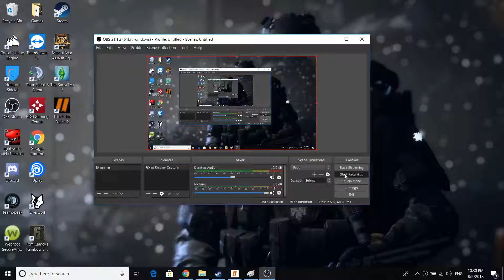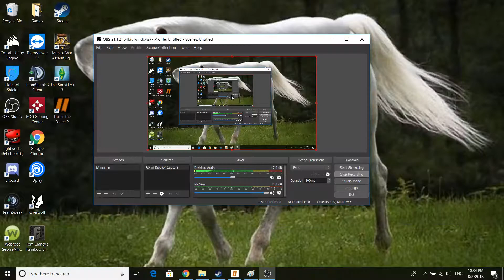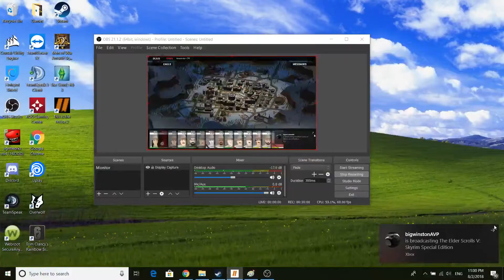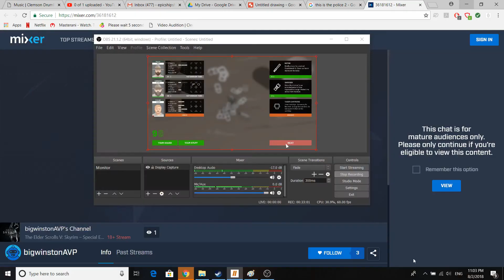THIS IS THE POLICE 2: Episode 7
New Episodes at 8pm, Monday-Friday